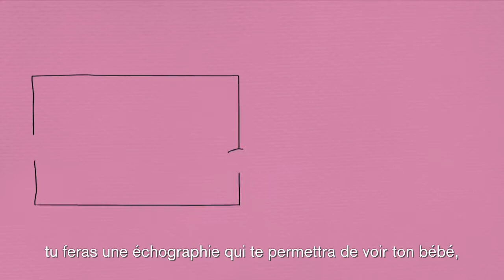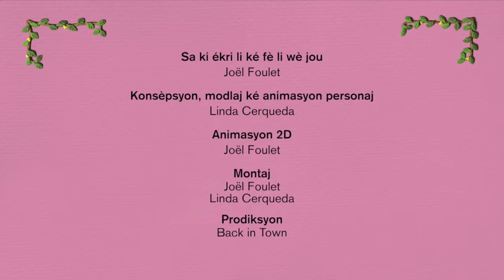Visa Grossesse désirée Créole Guyanais S1 EP11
Cette semaine retrouvez le onzième épisode : La grossesse désirée